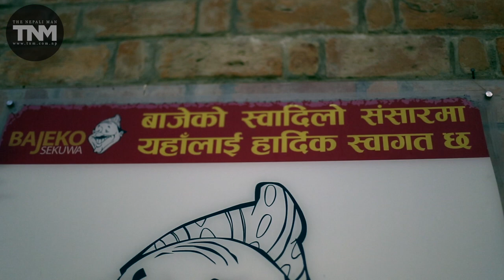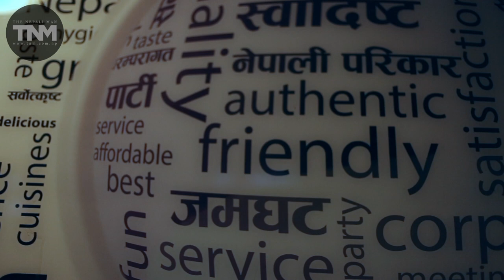CHETAN BHANDARI (BAJEKO SEKUWA)– PLANNING & STRATEGIZING FOR GREATNESS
Chetan Bhandari is the man behind arguably one of the biggest and growing eatery franchises in the country. More importantly, this is a rags to riches story of a venture that seems to do all the right things at the right time. He transformed his family business from a humble ‘sekuwa pasal’ to a chain of restaurants that has gradually dominated its segment.
Product of SR Media.